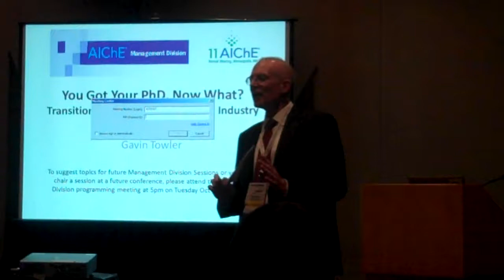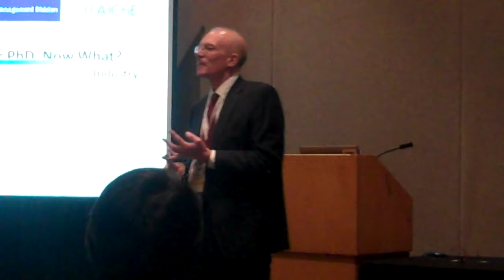You Got Your PhD, Now What? - Intro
Session co-chair Gavin Towler introduces the session, describes the concept of "overcoming your PhD" to enter industry, and explains the interactive format the discussion will take.